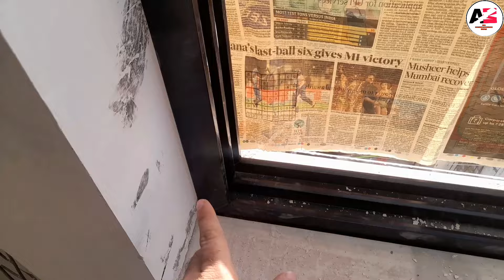The Secret Art of Crafting Jindal Aluminium Windows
Aluminium Black Colour Domal Window | Balcony Window Design | Aluminium Window Price |

Your Queries 👇
aluminium window
aluminium sliding window
aluminium windows
aluminium window making
aluminium sliding windows
jindal aluminium window
aluminium window price
jindal aluminium windows
jindal aluminium sliding window
jindal aluminium window sections catalogue
aluminium window price in india
aluminium window design
aluminium
how to make aluminium windows
jindal aluminium price
jindal aluminium
aluminium door
jindal aluminium price in banglore
sliding window

Wolpail Window Seal

789 Dowsil Clear Silicone

789 Dowsil Black Silicone

Upvc Window Rollers

Domal Window Rollers

Upvc window and Aluminium Window Espag Lock

bacha Roller Bombay Sliding Window

TPI Aluminium Window Wheel

UPVC Window Double Wheel

Soundproof Window Wolpail

Aluminium Window Starlock

12mm Glass Bottom Lock

12mm Glass Middle Lock

Touch Lock

Home Doorseal

Door set Door Closer

Godrej Door closser

Dewal Mitre Saw 10" Aluminium Cutter

Dewal 10" Cutter Blade 6000 rpm

Makita Electric Powered AC/DC Compound Mitre Saw

Dewalt Bettery Drill Mashine